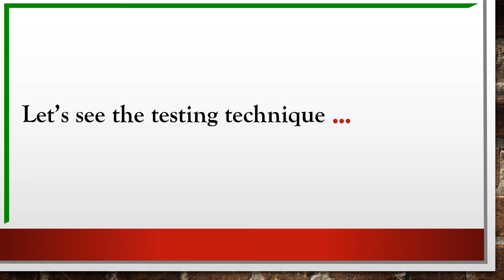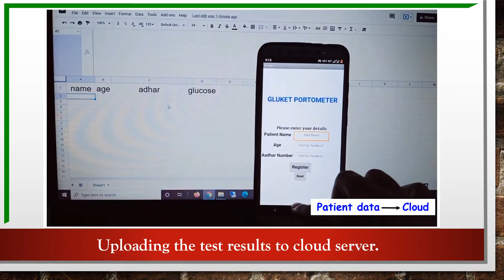Documentary: Portable Photometric Detection of Glucose and Ketone from Urine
Meet the team:
Dr. Partha Sarathi Gooh Pattader, Assistant Professor, Dept. Chemical Engineering, IIT Guwahti
Ms. Mitali Basak, PhD Scholar, Centre for Nanotechnology, IIT Guwahati
The work was presented during the Grand Finale of Tata Steel Material Next 2021. The idea won INR 1 Lakh as a finalist. There were media coverages followed by the event and you can have a look at the following links.